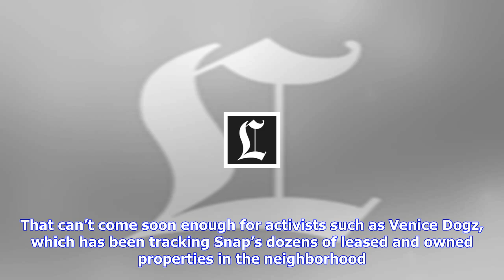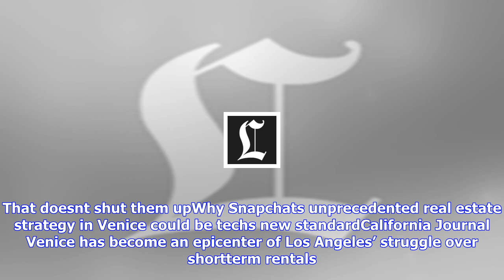Breaking News | Venice activists bemoan snap's shuttle buses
Venice activists bemoan snap's shuttle buses

Traffic has been one of the chief complaints against Snap Inc. by local activists in Venice who say ...